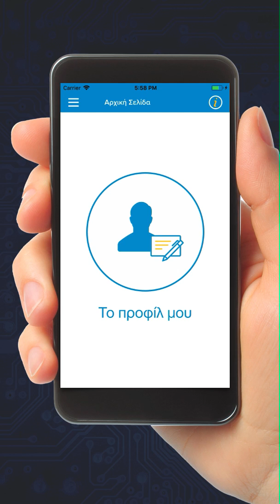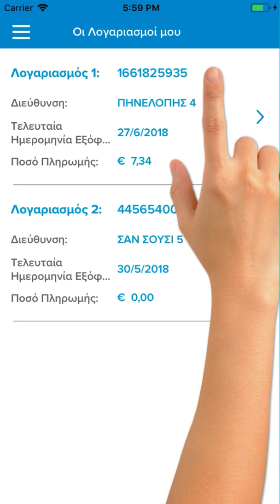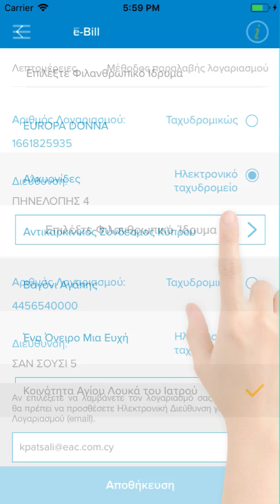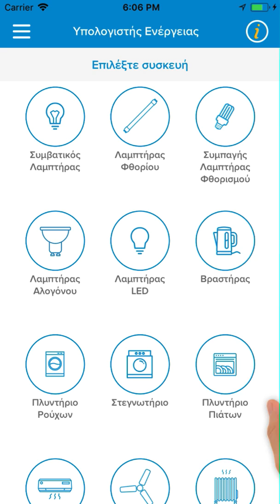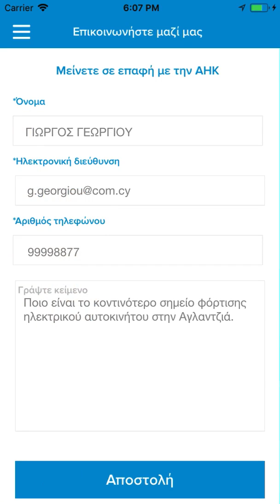Παρουσίαση του EAC App | AlphaNews